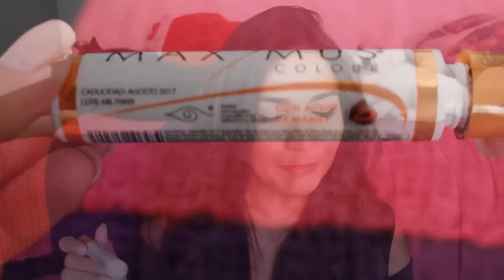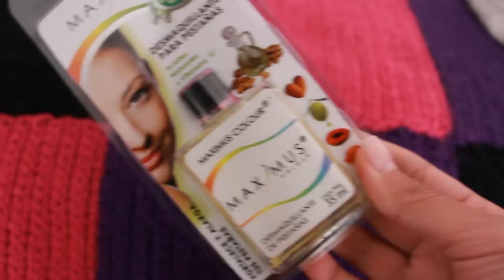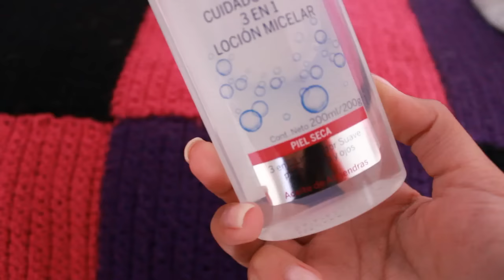FAVORITOS DE AGOSTO ♥ + producto odiado del mes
Snapchat ♥ Consudelafuente